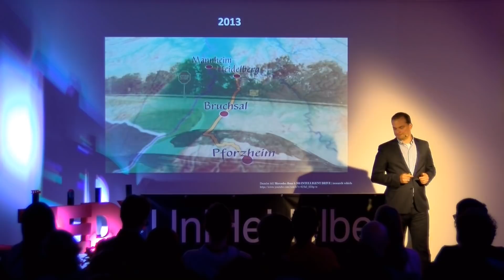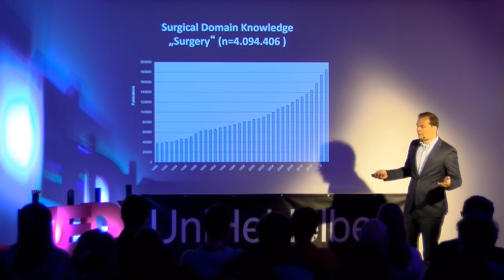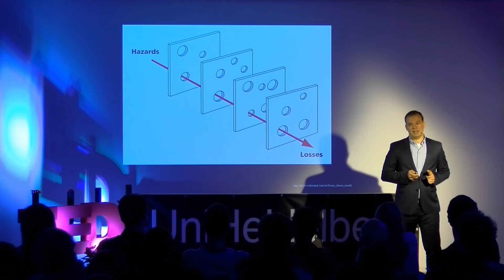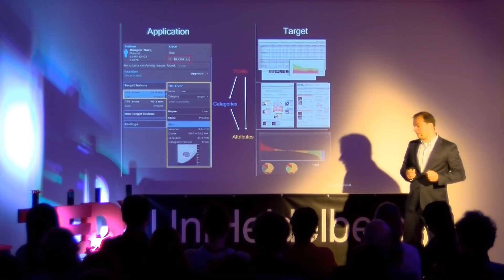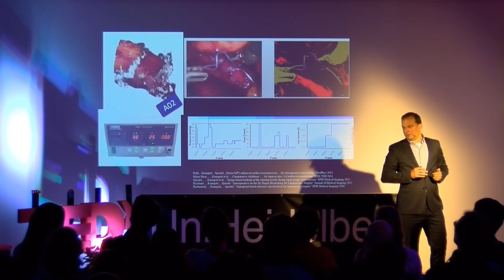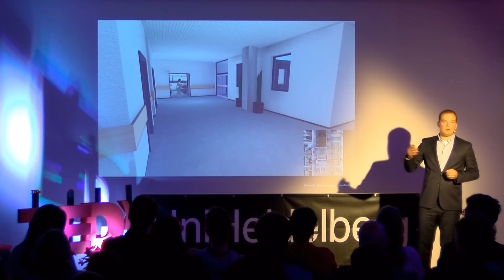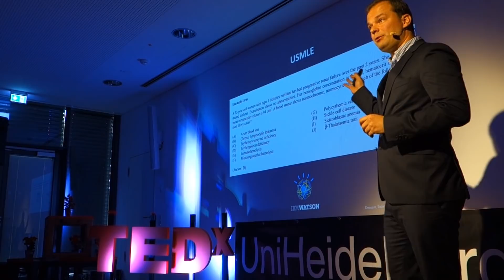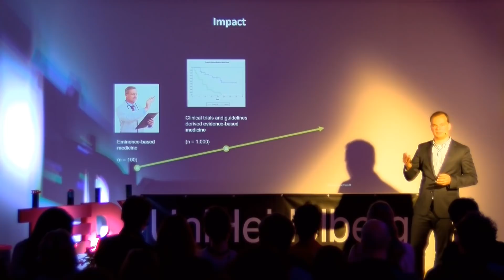Cognitive agents driving the healthcare revolution | Hannes Kenngott | TEDxUniHeidelberg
In his TEDx Talk, Hannes explores the imminent paradigm shift in medicine and surgery through the influence of artificially intelligent systems and new technologies. Robots and cognitive systems in the operating room are already an established research area and will be more and more implemented into clinical routine. As medical project leader of the new surgical building of the University Hospital in Heidelberg, Hannes is planning the hospital and the operating rooms of the future with features some people might never imagine. Hannes Götz Kenngott is board-certified surgeon and leader of the research group „New Technologies and Data Science“ at the department for General, Visceral and Transplantation Surgery of the University Hospital Heidelberg. He earned his Doctor of Medicine for the development of a navigation system in minimal invasive surgery in 2010 and has since then been an active researcher in the field of using artificial intelligence, new technologies and robotics in medical care and surgery. Hannes is also co-founder of Mint Medical, a spin-off from the German Cancer Research Center, which is developing disruptive software for radiologists and clinical researchers and driving the paradigm shift to structured and cognitive data science, diagnostics, reporting and therapy. This talk was given at a TEDx event using the TED conference format but independently organized by a local community.